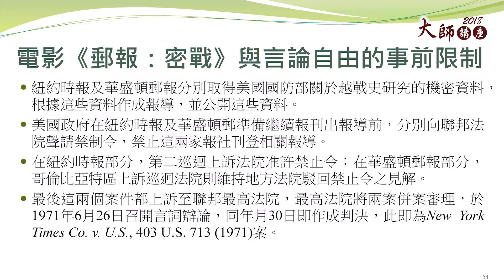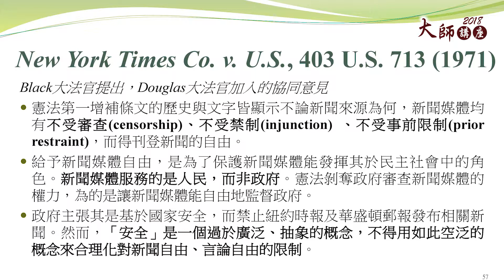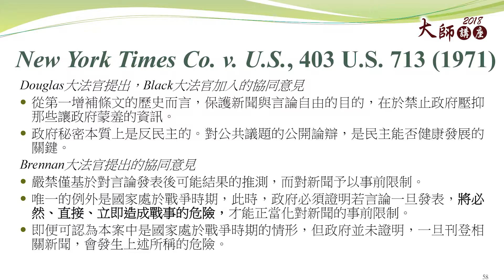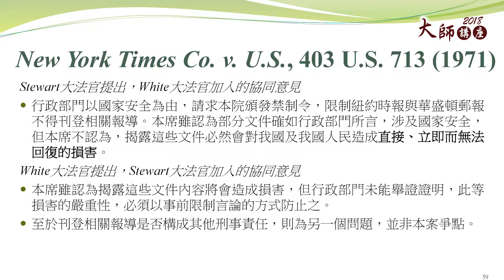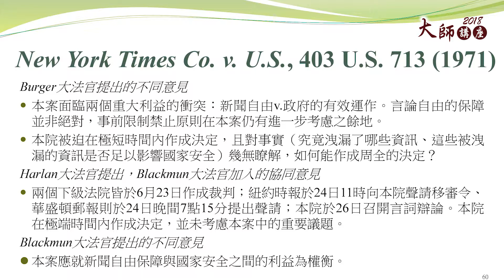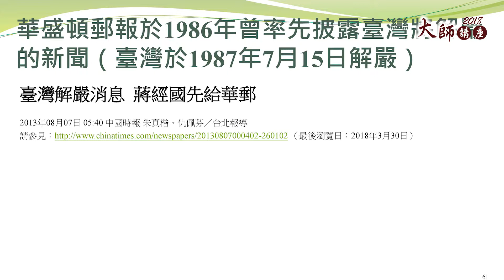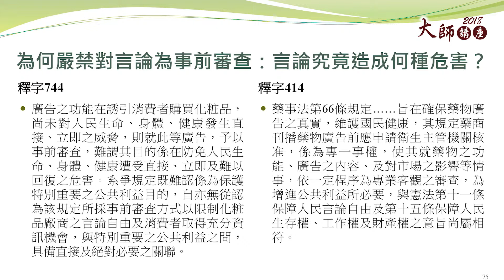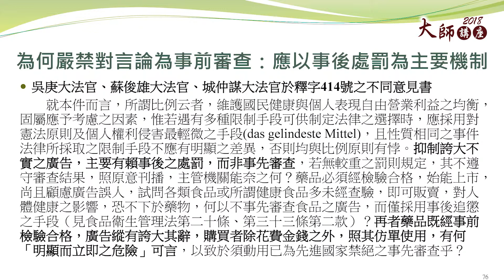【崇友大師講座】黃虹霞：由公益辯護到大法官～從電影「郵報：密戰」談大法官權利與責任(PART 4)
★ 講者介紹

中華民國大法官。
學歷：國立臺灣大學法律學系法學士
經歷：臺灣臺北地方法院民事庭第八屆調解委員、法務部行政執行署法規及業務諮詢小組委員、臺灣大學法律學系兼任實務教師、外交部性騷擾申訴評議委員會委員、法務部行政執行署國家賠償事件處理小組成員、臺灣高等法院調解委員、永豐金融控股公司董事…等

★ 內容提要

你認知中的律師應該是什麼樣子呢？
是將委託人的請求完成，或者認真把訴訟打完嗎？這是黃大法官在演講開始時給聽眾的小提問，從公益辯護律師到大法官，她透過自己曾參與其中的四個公益辯護的案件：羅讚榮案、高先生案、古金水案及后豐大橋案，與台下聽眾仔細講解過程，分享一路的心路歷程。「看到事物的第一眼，先別急著下定論」是黃大法官在指認現場時，一直謹記在心的一句話，從一開始因為媒體報導，而發現案情的不單純，經過仔細盤查，最後對於案情有重大的轉變，更翻轉了當事人的生活。在演講的最後以近期上映的電影《郵報：密戰》做舉例，談到電影劇情裡大法官釋憲的過程及自己的看法，希望透過今天的演講能讓大家更了解公益辯護律師及大法官確切所做的事情為何。